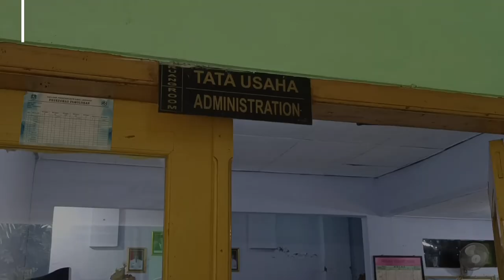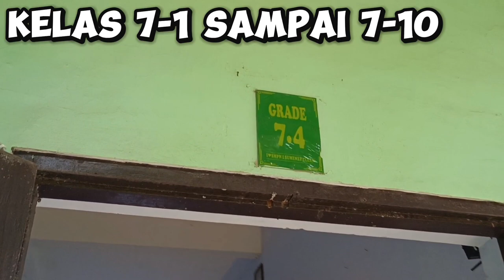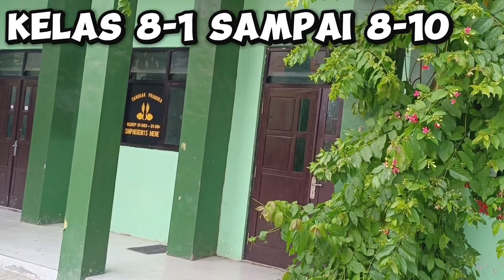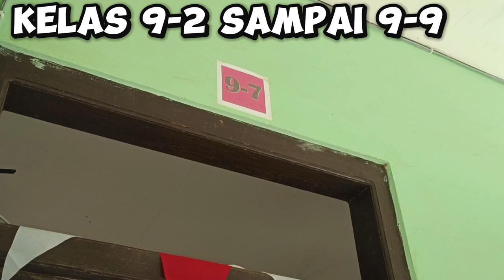Vlog School Tour Spensa Sumenep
Anggota kelompok :
1). Moh. Reza Siregar (16)
2). Rendi Agus Hermawan (25)
3). Sultan Maulana Al Zain (30)
4). Vebian Hadi Ardiansyah (31)